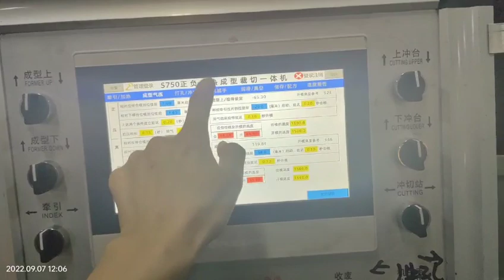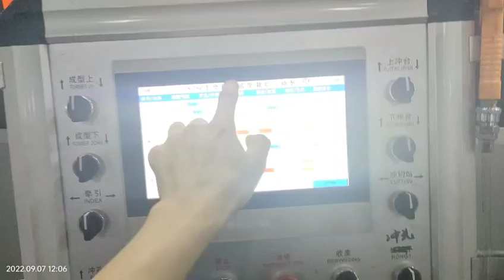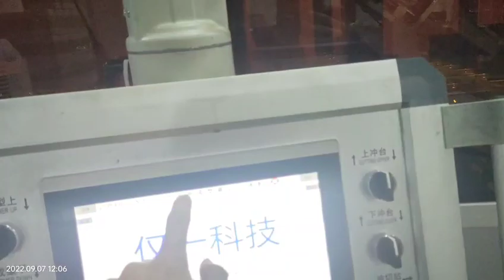platic PET, PVC,PC material make cup lid and cover machine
This channel mainly introduces our factory's machinery and equipment, technology, after-sales, scale, new products, export policy, and customer distribution. We have a paper cup machine, paper plate machine, paper lunch box machine, paper box machine, and other plastic cup and lid machine, plastic making machine, plastic film machine, blowing film machine, safety transport, FOB price.The followings are mine：

This channel mainly introduces our factory's machinery and equipment, technology, after-sales, scale, and new products, export policy, and customer distribution. The followings are mine：